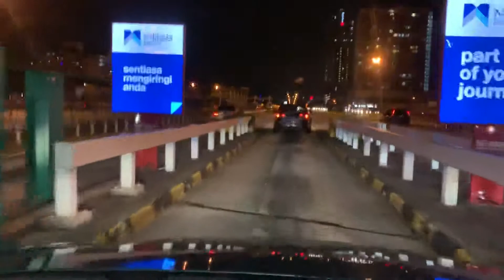Vw Mk6 GTI cruising through the traffic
Cruising not even half throttle 🙏🏻